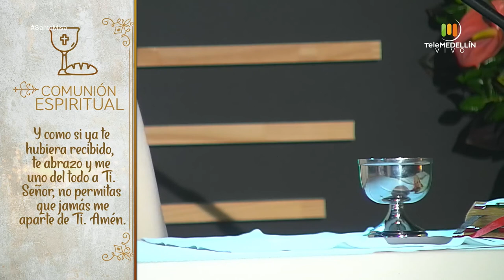SANTA MISA 21 de noviembre de 2020 [Santa misa] Telemedellín